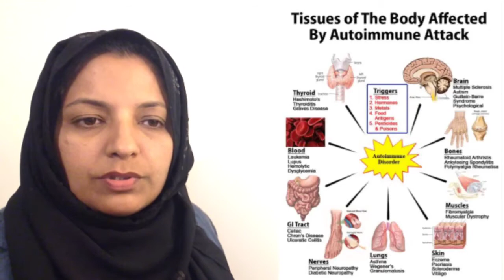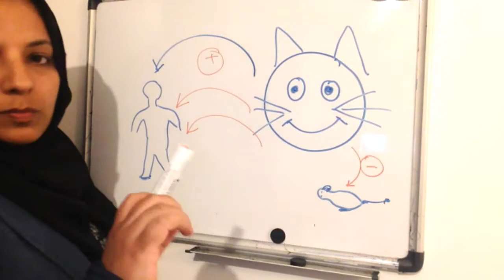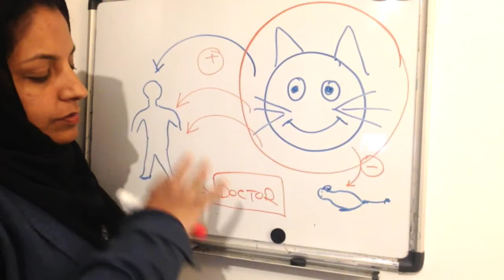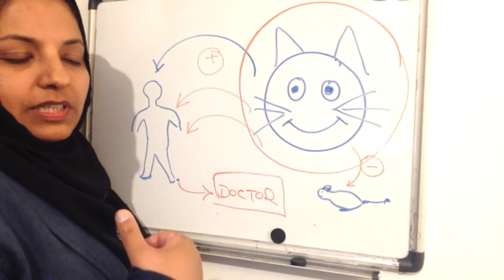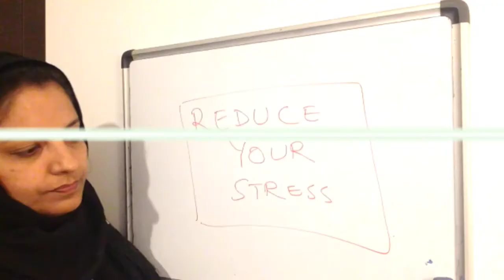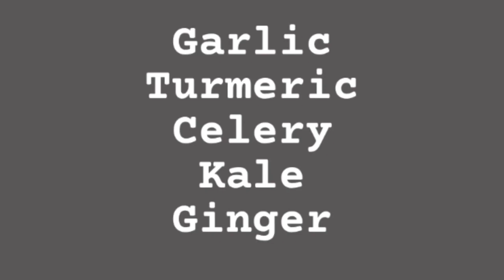Autoimmune Diseases آٹو امیون بییماریاں|| Dr Humaira Kay Sath || Urdu and Hindi Videos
In autoimmune Diseases body's own defence mechanism attacks its tissues and organs.